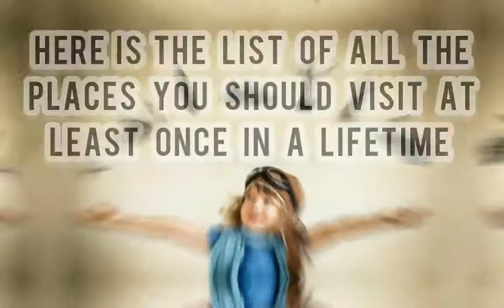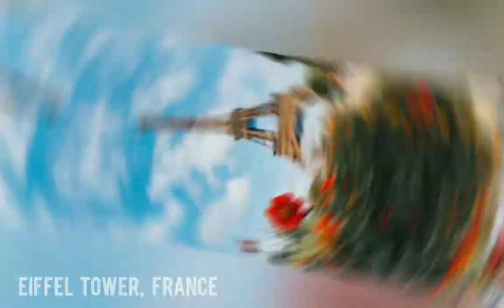Top famous places in the world | Top wonders of the Human architech | World famous destinations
Hello friends
Today in this video we have compiled together the top wonders of the world. These are the world's most famous and beautiful places on these planet. Some of these places are also termed as the wonders of the ancient world. If you are thinking about taking a world tour than these places are worth visiting.
Tell us how much you liked the video and if it was really helpful to improve your knowledge about the world's most popular visited sites.